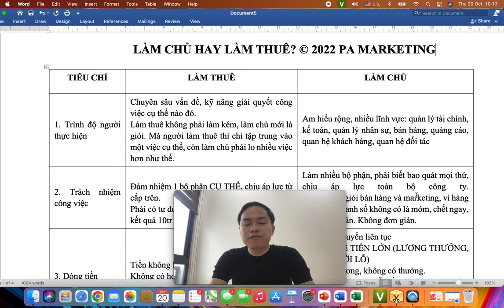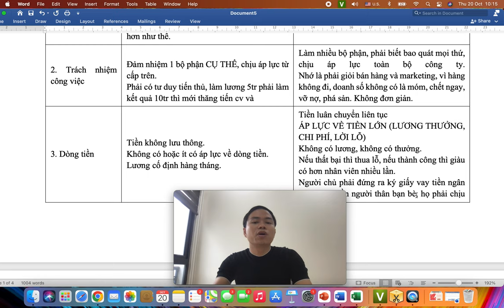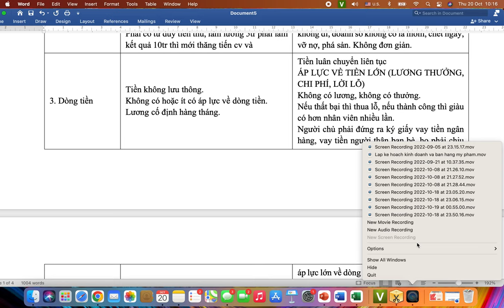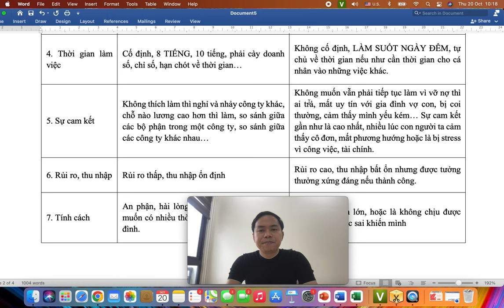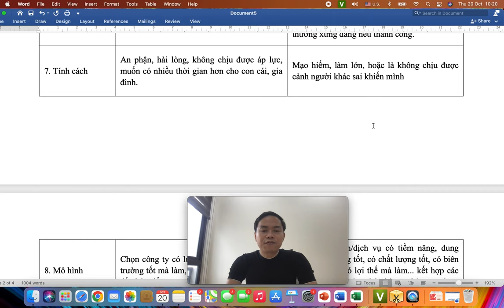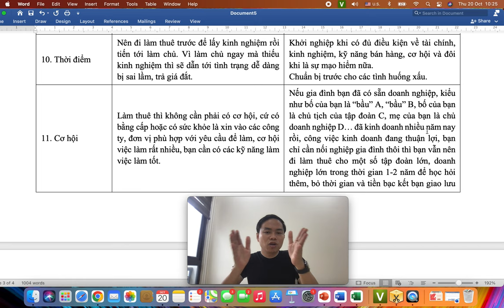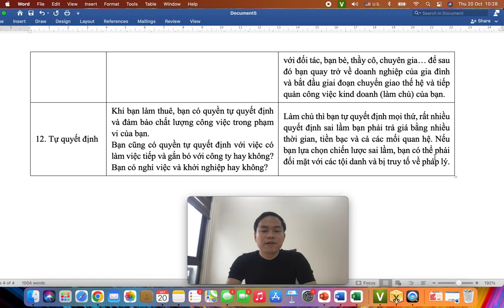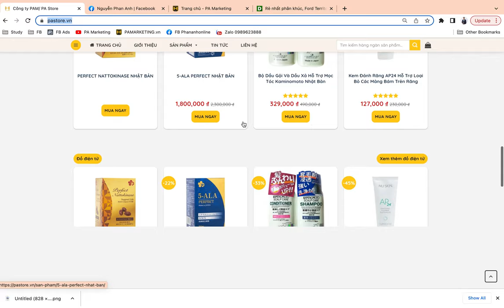NÊN LÀM THUÊ HOẶC LÀ LÀM CHỦ? KHI NÀO NÊN KHỞI NGHIỆP LÀM CHỦ?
LÀM THUÊ: Chuyên sâu vấn đề, kỹ năng giải quyết công việc cụ thể nào đó.
Làm thuê không phải làm kém, làm chủ mới là giỏi. Mà người làm thuê thì chỉ tập trung vào một việc cụ thể, còn làm chủ phải lo nhiều việc hơn như thế. LÀM CHỦ: Am hiểu rộng, nhiều lĩnh vực: quản lý tài chính, kế toán, quản lý nhân sự, bán hàng, quảng cáo, quan hệ khách hàng, quan hệ đối tác

Trụ sở: 3A/19, 59 Lê Đức Thọ, Nam Từ Liêm, HN